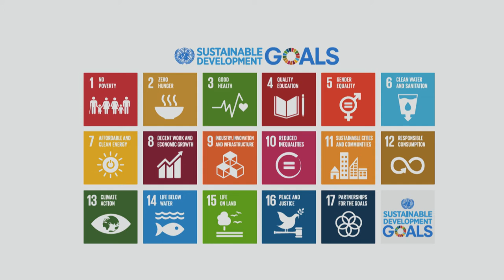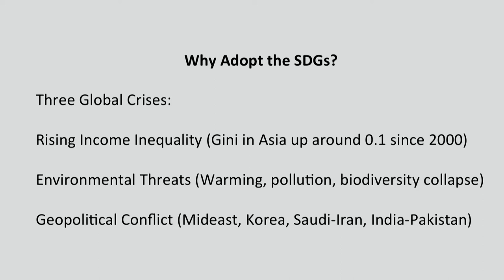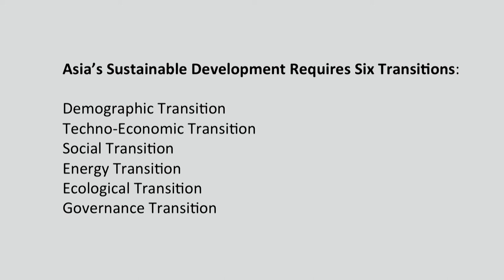SMU PDLS: Professor Jeffrey Sachs (Part 1) | Lecture on 1 Nov 2017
Hailed as one of the top three most influential economists globally, the world-renowned expert in economics, Professor Jeffrey Sachs visited SMU to deliver an engaging and insightful lecture under the Presidential Distinguished Lecturer Series on Wednesday, 1 November 2017.

As a strong advocate and global leader in sustainable development, Professor Sachs passionately emphasised the need for Asia’s successful transformation towards sustainable development during his lecture. He also highlighted a number of realistic issues that Singapore and Asia will have to address, before true transformation can take place.

Stay updated on the upcoming SMU Presidential Distinguished Lecturer Series talks